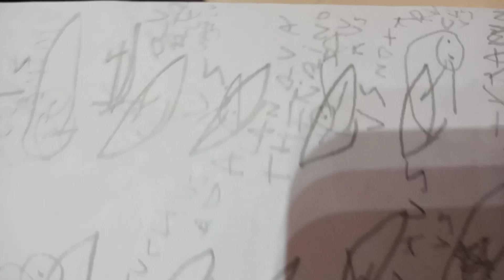dino battle cretaceus gb4